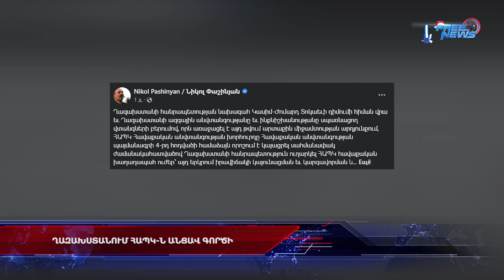Ղազախստանում ՀԱՊԿ-ն անցավ գործի